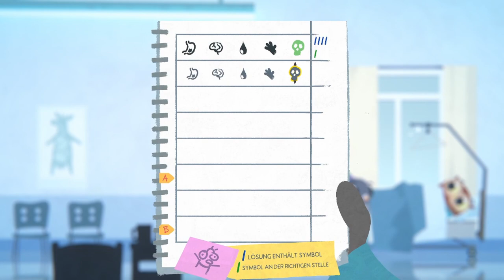FALL OF PORCUPINE #16 🍃 Zeit fürs Gedenken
Fall of Porcupine Part 16 Zeit fürs Gedenken